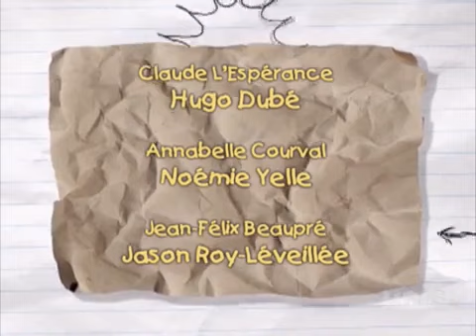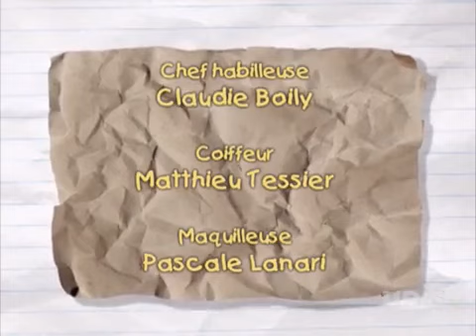Ramdam S05E06 FRENCH HDTV x264 GUIPAT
saison 5 épisode 1 saison 5 épisode 2 saison 5 épisode 3 saison 5 épisode 4